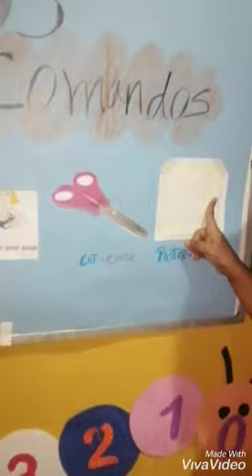Tema : The Comands (los comandos) Escuela Particular : Numa Pompilio Llona Curso : Inicial 2